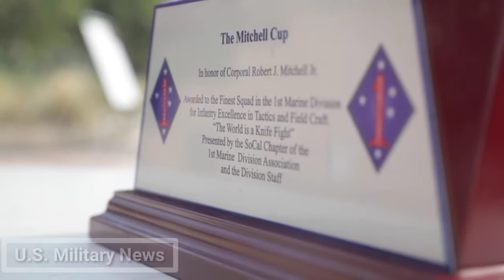Offensive Operations – Supersquad 2020 (B-Roll)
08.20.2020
Video by Staff Sgt. Kyle Talbot
1st Marine Division

U.S. Marines with the 1st Marine Division participate in military operations in urban terrain (MOUT) during the Supersquad 2020 Competition at Marine Corps Base Camp Pendleton, California, Aug. 17, 2020. The competition tests the Marines’ skills to determine the best squad within 1st MARDIV and raises the standard of tactical excellence throughout the unit in order to stay ready, lethal, and engaged. (U.S. Marine Corps video by Staff Sgt. Kyle C. Talbot)